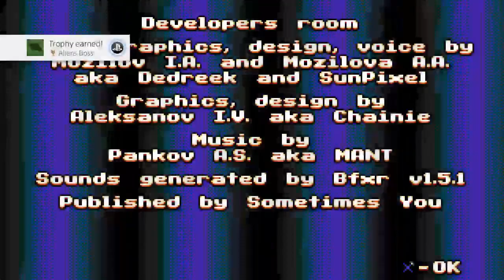Let's Play: Hillbilly Doomsday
Starting the spooky, scary type of games early with just a man, a gun and a shovel that must be a holy weapon due to it's power and usableness throughout most of this game.